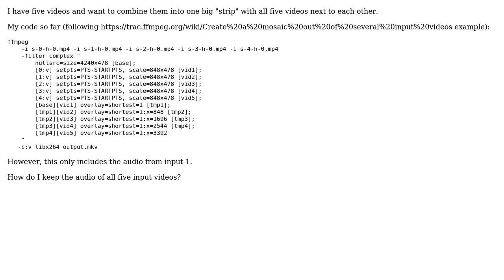ffmpeg mosaic keep audio of all input videos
With thanks & praise to God, and with thanks to the many people who have made this project possible! You are responsible for your own actions.